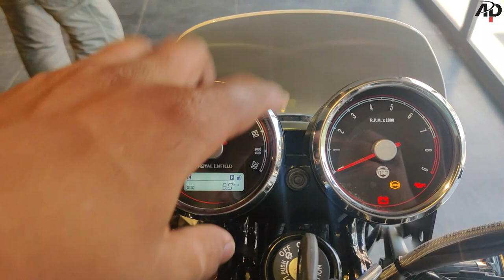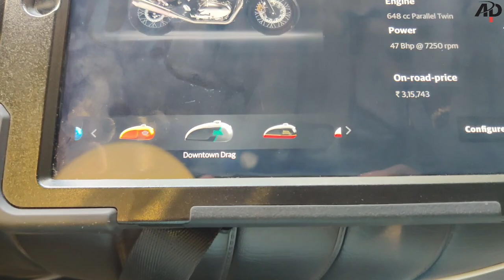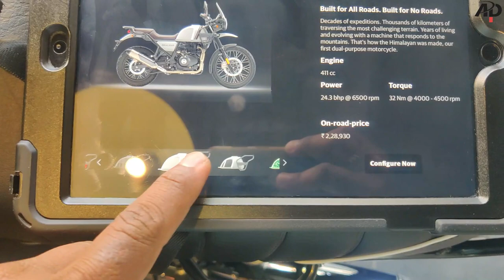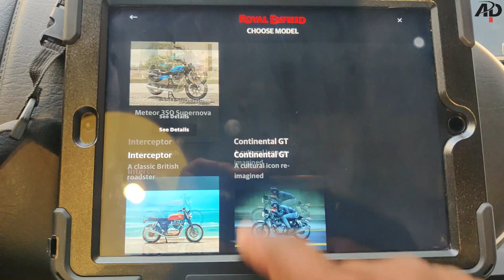Cheapest SUPER Bikes in India | 2021 Royal Enfield interceptor 650 With New Color and graphics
We Use

Royal Enfield Interceptor 650 is a cruiser bike available at a starting price of Rs. 2,70,510 in India. It is available in 3 variants and 7 colours with top variant price starting from Rs. 2,91,923. The Interceptor 650 is powered by 648cc BS6 engine which develops a power of 47 bhp and a torque of 52 Nm. With both front and rear disc brakes, Royal Enfield Interceptor 650 comes up with anti-locking braking system. This Interceptor 650 bike weighs 202 kg and has a fuel tank capacity of 13.7 liters.

The Interceptor is one of the two models based on the 650cc twin cylinder platform from Royal Enfield. It is more ‘street bike’ of the two, and has the wider appeal with its retro looks and comfort and the capability to carry a pillion rider as well.

The Interceptor has, at its heart, a BS6-compliant, fuel-injected 648cc parallel twin air/oil cooled motor that generates 46.8bhp and 52Nm. It feeds the rear wheel via a six-speed gearbox and chain drive. The chassis, brakes and suspension are all modern-feeling, with all the charm that their retro looks offer. The brakes are single discs at both ends, with a 320mm disc at the front, and a 240mm disc at the rear. ABS is standard. The suspension has conventional forks at the front and twin gas-charged shock absorbers at the rear, with preload adjustment. The tyres are technically tubeless but require a tube inside as the spoked 18-inch rims are not airtight.

Instrumentation is also retro, with a twin-pod cluster housing, an analogue speedo and tachometer, with a small digital pod offering information about the fuel level, odometer and two trip meters. In a similar vein, the lighting also offers no LEDs at all and no DRLs – a simple round headlamp does the job.

The Interceptor is available in seven different colour schemes. The Standard (single tone) version includes three paint options - Canyon Red, Ventura Blue, and Orange Crush. The Custom (dual tone) variant, too, is available in three options - Downtown Drag, Sunset Strip, and Baker Express. Lastly, the Chrome variant includes an updated version of the Mark 2. The Mark 2 Chrome Interceptor is an ode to the original Interceptor 750 from the 1960’s. The Royal Enfield Interceptor 650 competes on price with the KTM 390 Duke, although in specs, it is a lot closer to the Kawasaki Z650.